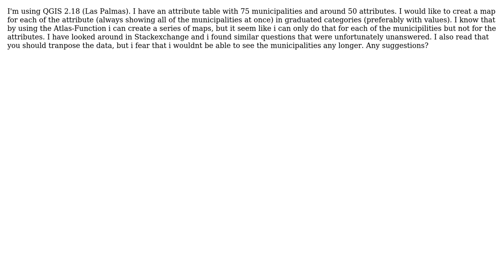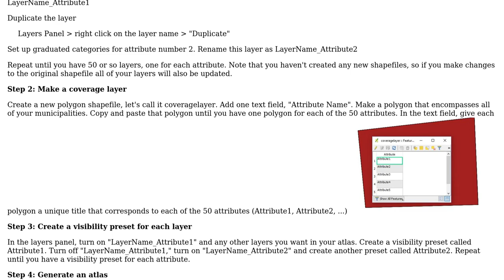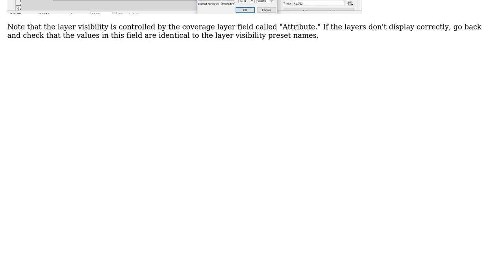GIS: Automating Atlas to create maps for all Attributes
With thanks & praise to God, and with thanks to the many people who have made this project possible! | Content (except music & images) licensed under CC BY-SA | Music | Images & others | With thanks to user rtaani user PolyGeo user csk and the Stack Exchange Network Trademarks are property of their respective owners. You are responsible for your own actions.